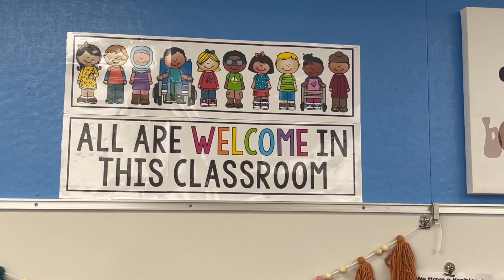Oside Week in One Minute en español - 1 de dic., 2021 - Retrato de un graduado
Oceanside Unified está desarrollando una inciativa que apoya a los estudiantes en lograr un progreso exitoso hacia la graduación y para lo que sigue.